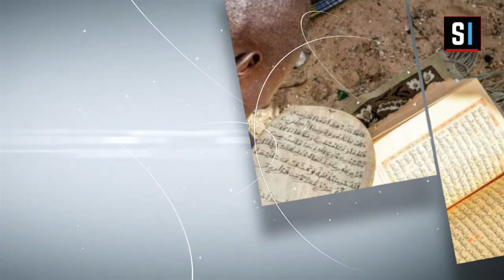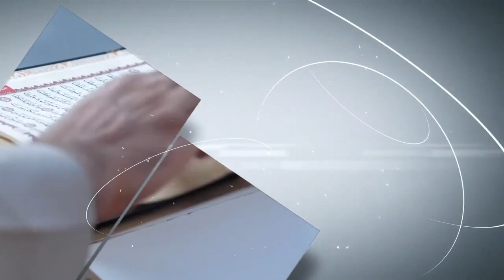BOURDE - CHAPITRE 10 : Supplication (FIN) professeur Mouhamed Mountakha Sakho